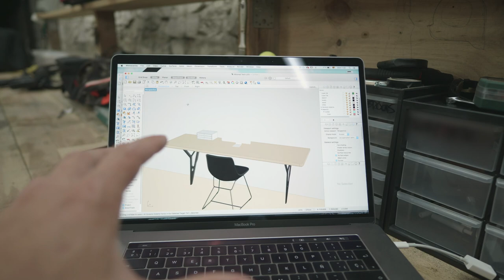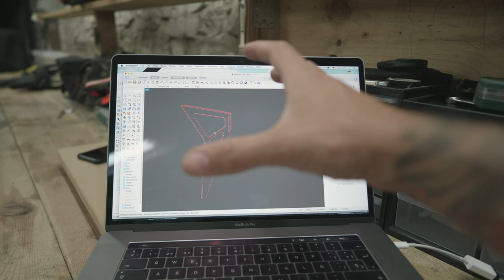WHEELIES... Y LO QUE LLEGO A COBRAR POR ESTOS DISEÑOS /// VLOG 036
Instagramz: @Carlivares @Hugomontal @Manywaveslife @Studiogrippers
FOW instagram: @WEAREFOW, ---  CLICK MOSTRAR MAS!  ---

Espero que te haya gustado y nos vemos en el siguiente VLOG!